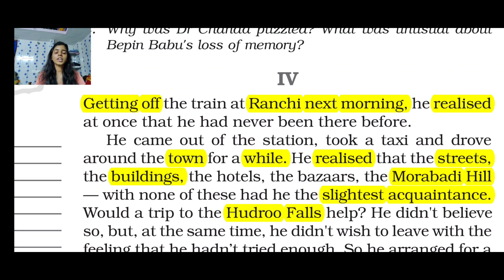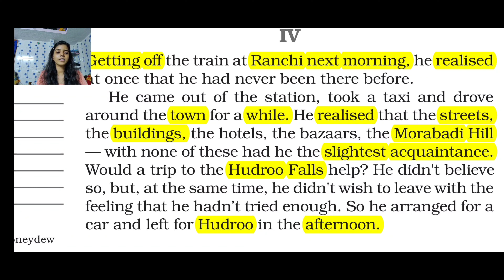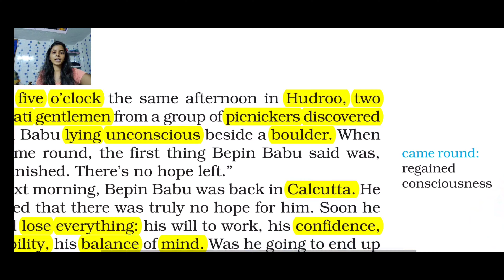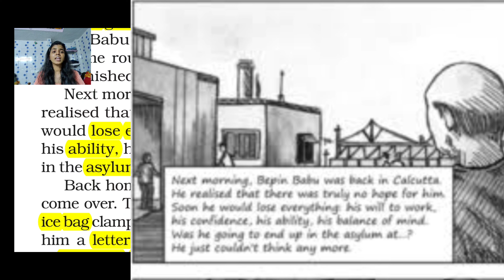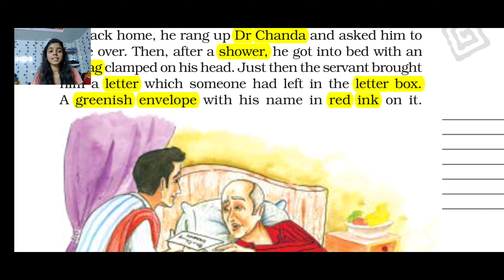NCERT Class 8 EnglishI Bepin Choudhury's Lapse of MemoryI Chapter-4I line by line Tamil Explanations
Bepin Choundhury's Lapse Of Memory